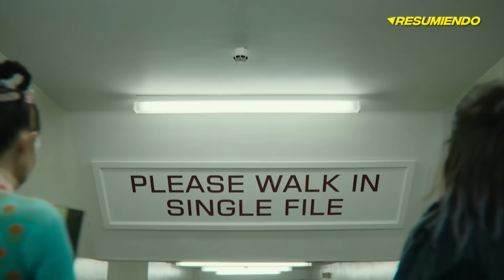SEX EDUCATION | RESUMEN TEMPORADAS 1, 2 y 3 en 17 minutos | NETFLIX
heeey aqui te traigo SEX EDUCATION resumen. SEX EDUCATION temporada 3 resumen. SEX EDUCATION temporada 4 resumen. SEX EDUCATION resumen temporada 2.

S3x Education es una serie de televisión web británica de comedia dramática, creada por Laurie Nunn, que se estrenó el 11 de enero de 2019 en Netflix. Está protagonizada por Gillian Anderson, Asa Butterfield, Emma Mackey, Ncuti Gatwa, Connor Swindells y Kedar Williams-Stirling. Una segunda temporada se estrenó el 17 de enero de 2020 y la tercera temporada fue estrenada el 17 de septiembre de 2021. El 25 de septiembre de 2021, Netflix, informó la renovación para una cuarta y última temporada, que se estrenará el 21 de septiembre de 2023.

La primera temporada sigue la historia de Otis Milburn, un joven socialmente incómodo, debido a que su madre es una terapeuta sevx4ual que es franca sobre todos los aspectos de la sex7slidad. Después de ayudar inadvertidamente al ac70qsador de la escuela con su ansiedad por el rendimiento sexu422l, Otis establece un negocio de asesoramiento sec4ual con Maeve, una compañera de clase confiada pero problemática, para educar a sus compañeros sobre cómo lidiar con sus propios problemas s245x5ales.

La segunda temporada sigue a Otis quien, después de finalmente asegurar una relación con Ola, recibe un golpe de la realidad y las presiones de un romance en la escuela secundaria. Ese romance se prueba aún más con la introducción de nuevos estudiantes que desafían el status en Moordale High y un brote de cl355midia que hace que los estudiantes cuestionen y luchen con temas de actualidad.

Resumen de SEX EDUCATION en 10 Minutos (más o menos). Por si no la viste o la dejaste a la mitad, Yo te Cuento SEX EDUCATION en minutos. SEX EDUCATION en español de Netflix. Pelicula de Netflix, SEX EDUCATION te la resumo así nomás.

and research.